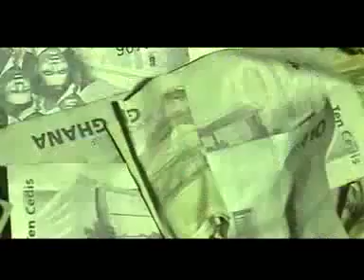J H Mensah and the Divine Singers Asore ba